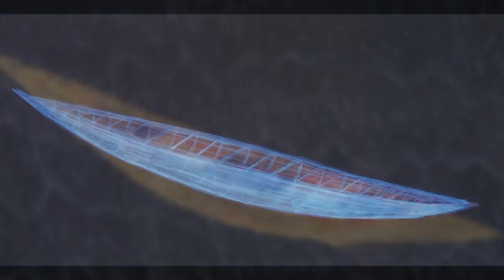Spirit Boats II (dedicated to Tina)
250 paintings from the "Spirit Boat Series" by Gerrit Greve